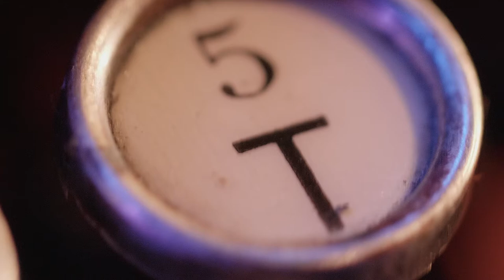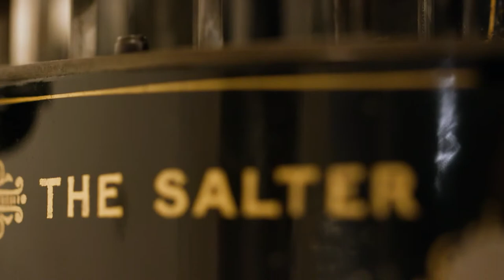Crazy Canuck Collections. Typerwriters. Trailer